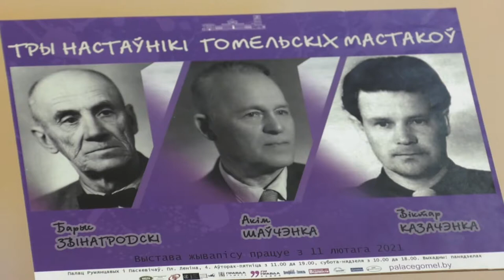Трём наставникам гомельских художников посвящена выставка во дворце Румянцевых и Паскевичей